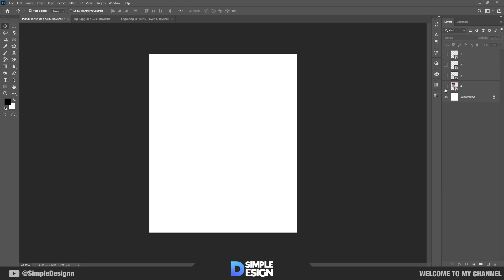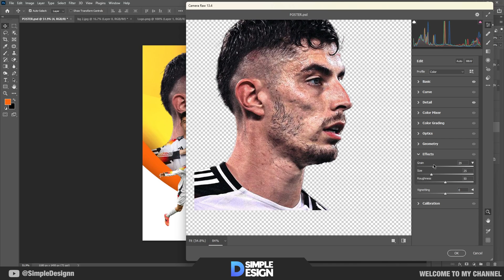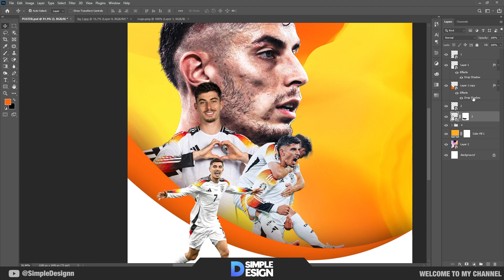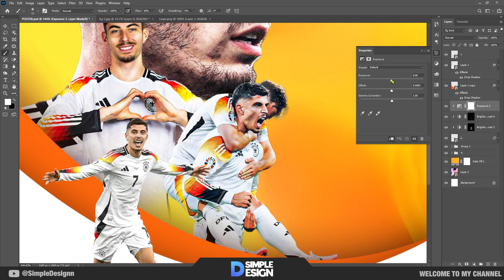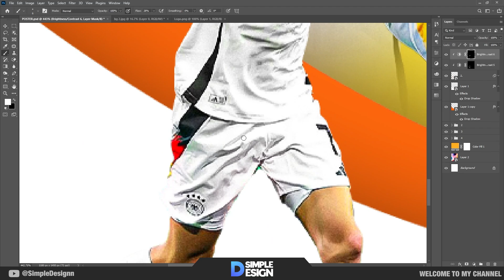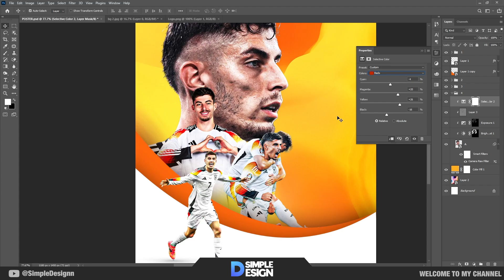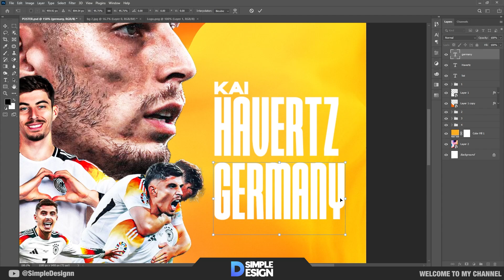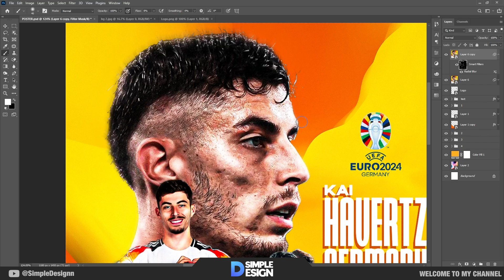Photoshop Tutorial - Football Poster Design - Kai Havertz - Slow Down Video - Simple Design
Hello everyone

Software Using :
► OBS Studio